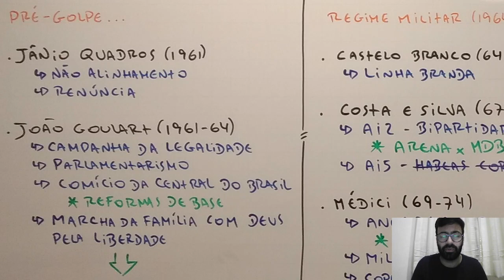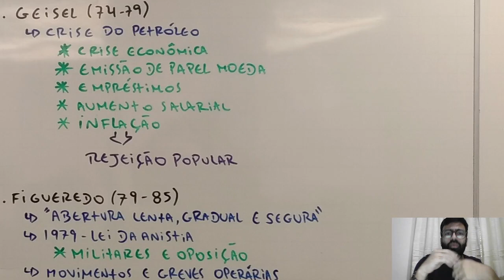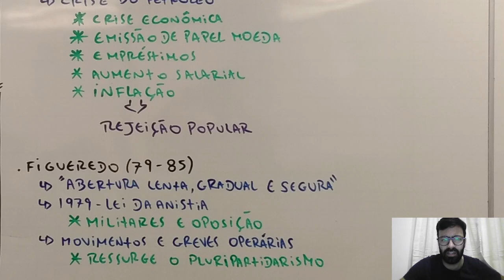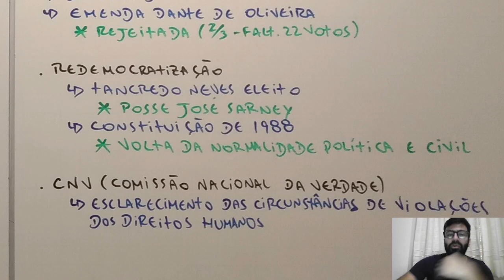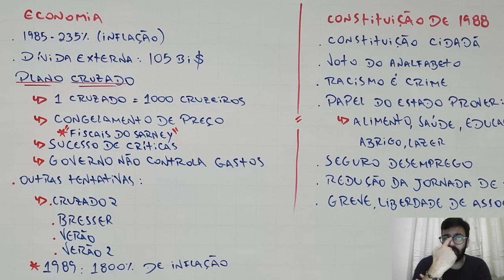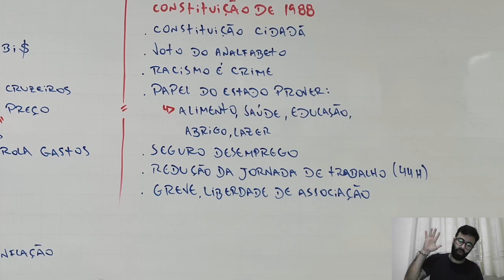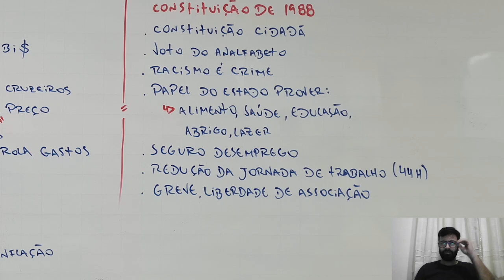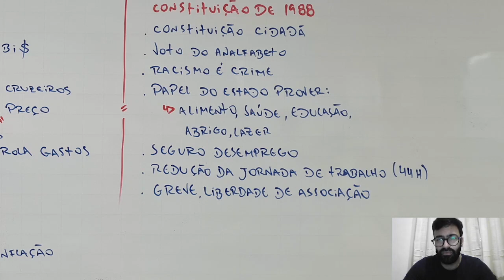Ditadura + Nova República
Revisão dos anos finais da Ditadura, com ênfase no processo de Redemocratização, e Nova República. Governos: Sarney, Collor, Itamar, FHC e Lula